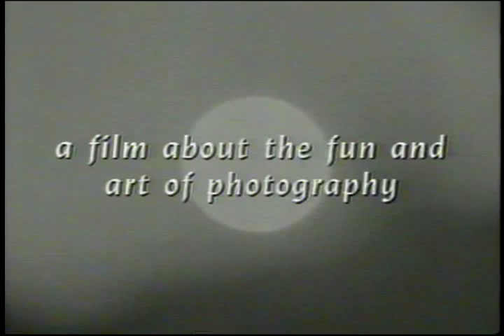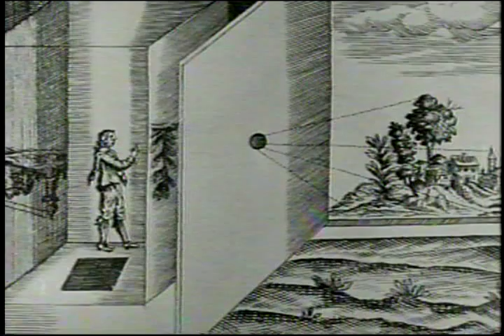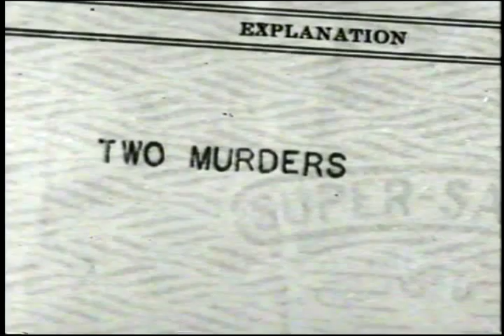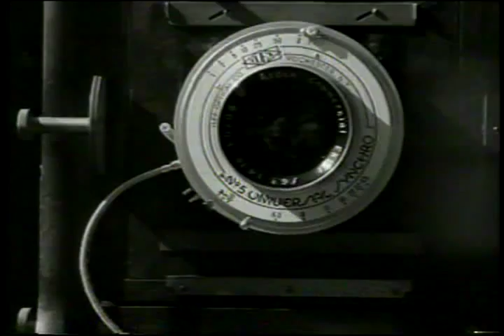Lou Stoumen's The Naked Eye - 1956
Nine minute excerpt of  the Academy Award nominated "History of Photography", featuring Weegee and Edward Weston. Narrated by Raymond Massey, music by Elmer Bernstein.